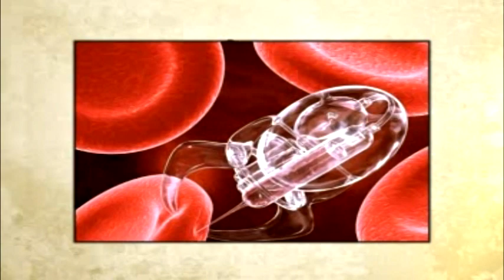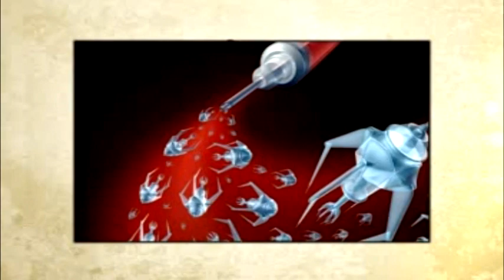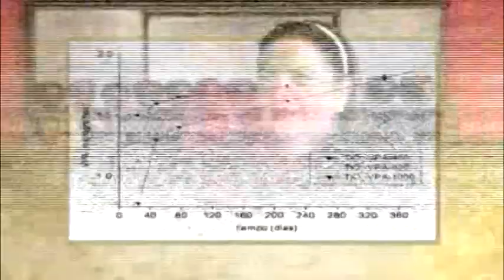Tessy López en El Sabor del Saber - Programa 1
La Doctora Tessy María López Goerne es una científica especialista en fisicoquímica y nanomedicina, que busca aportar novedades a la medicina y contribuir al bienestar de la sociedad. Cuenta con más de 35 años de experiencia en investigación y un amplio reconocimiento internacional.
Es fundadora de los Laboratorios de Nanotecnología y Nanomedicna de la Universidad Autónoma Metropolitana y del Instituto Nacional de Neurología y Neurocirugía.
Su trabajo más sobresaliente, hasta ahora, es la creación de una nueva rama de la ciencia llamada “Nanomedicina Catalítica”, con la que ha logrado manipular la materia molecularmente, a fin de combatir diferentes males que aquejan a la población como: heridas difíciles de cerrar, virus, bacterias o cáncer, entre otras.  También es  “Profesora adjunta” por la Universidad de Tulane, Nueva Orleans E.U.A y cuenta con múltiples patentes, libros y más de 300 artículos internacionales que la han llevado a ganar diferentes reconocimientos, como son entre otros:
•   PREMIO DE LA ACADEMIA MUNDIAL DE LA CIENCIAS, • TWAS The World Academy Of Sciences, 2015. Otorgado en la Reunión del Consejo en Viena.
• Reconocida en la reunión del Council for Parity Democracy, Reino Unido. “270 Women active in Nobel Prize Fields” como una de las mujeres que podrían recibir el Premio Nobel de Química.
 • PREMIO UNESCO "JAVED HUSSAIN" en ciencias, 1995. Otorgado por la Organización de los Estados Americanos para la Educación la Ciencia y la Cultura
 • PREMIO OEA en el área de Ciencias Exactas, otorgado por la Organización de los Estados Americanos, 1993.
Con nosotros, una muy destacada científica e investigadora mexicana.